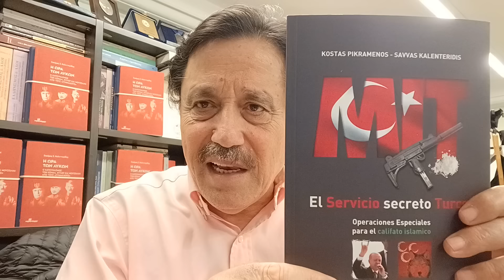Ποιός φταίει για αυτό το φιάσκο; (14-12-2023)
Σάββας Καλεντερίδης: Πισώπλατη μαχαιριά Σολτζ στην Ελλάδα την ημέρα της σφαγής στα Καλάβρυτα

Θέματα Εκπομπής 14ης Δεκεμβρίου 2023
1. Πισώπλατη μαχαιριά Σολτζ στην Ελλάδα την ημέρα της σφαγής στα Καλάβρυτα
2. Ισραήλ-Χαμάς 31:00
3. Ιράν-Χεζμπολάχ-Ιράκ-Υεμένη 45:00
4. Διεθνείς αντιδράσεις 49:15
5. ΗΠΑ 53:50
6. Ρωσία-Ουκρανία 58:15
7. Ευρωπαϊκή Ένωση - Δ. Βαλκάνια 01:01:30